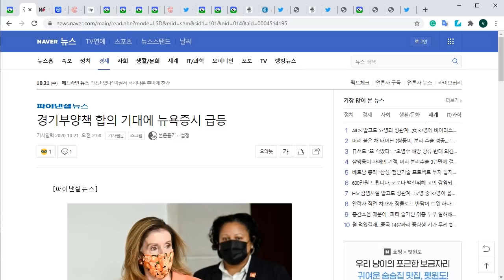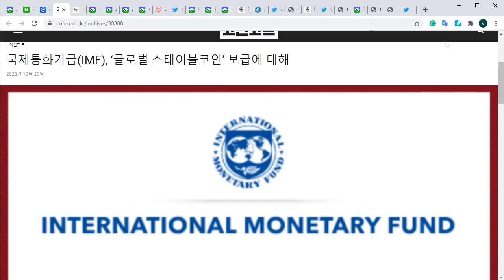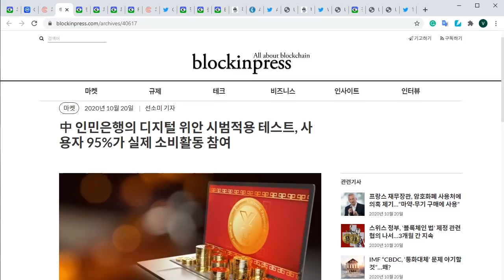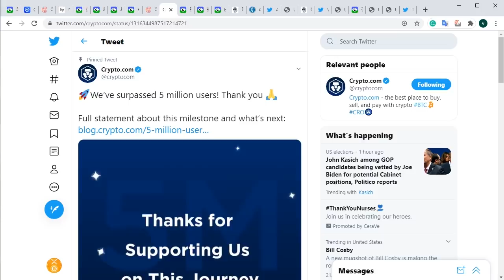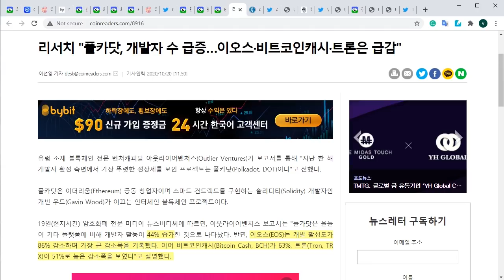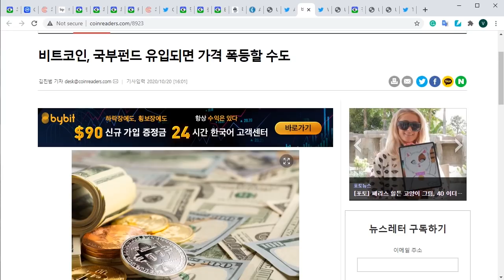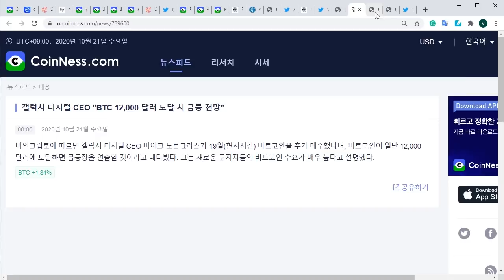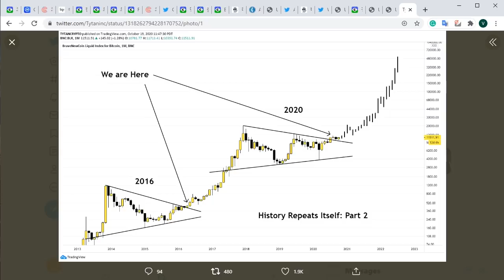10/21) 비트코인 강한 상승세! 디커플링이 온다!지속적인 긍정 전망, 비트도미넌스 상승! 비트 포물선 상승, 그 후엔?!